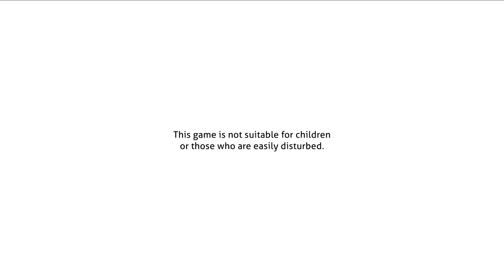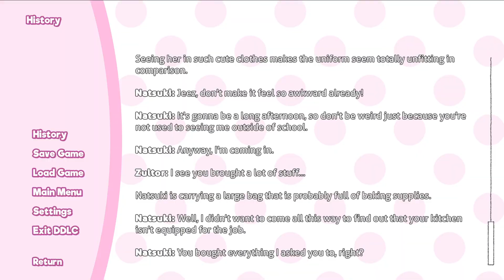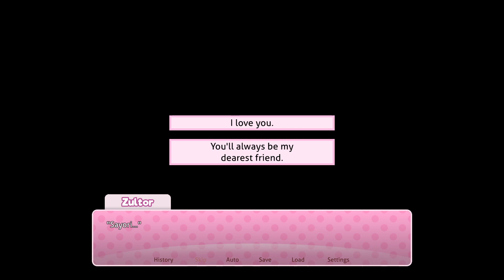Doki Doki Literature Club - Part 9 - Cooking Mama (not really)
Hello everyone and in this wonderful episode of this is really weird, we find ourselves in yet another strange predicament. Not only one time but a second time also after that but in a different way. Why is so much always happening. Oh well. Enjoy